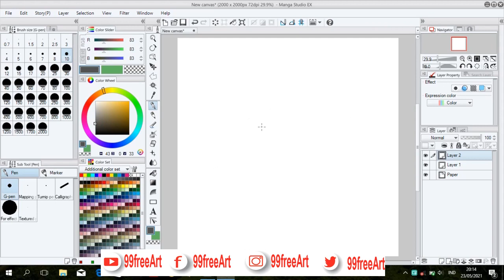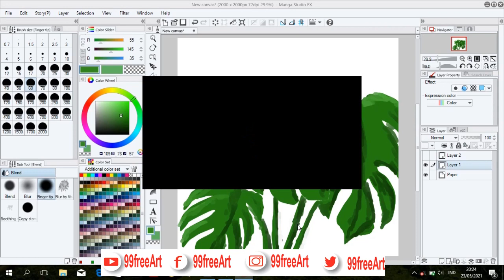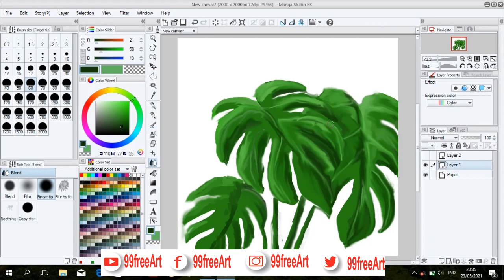How to Draw Monstera Adansonii Plant I Digital images I Manga Studio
How to Draw: The monstera Adansonii plant is a type of taro plant that is popular today which has perforated leaves. for more details, see the following picture: